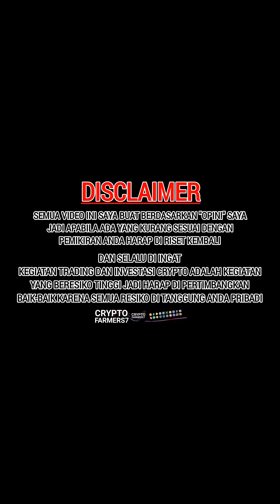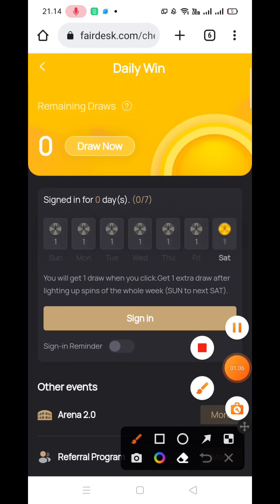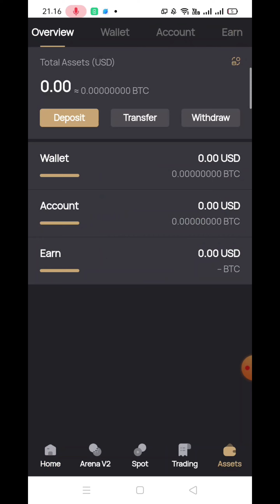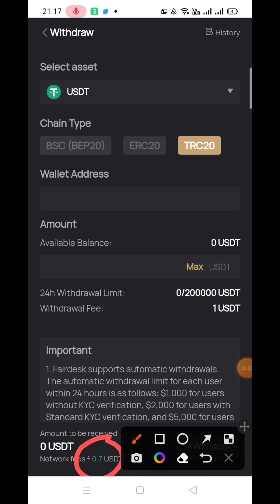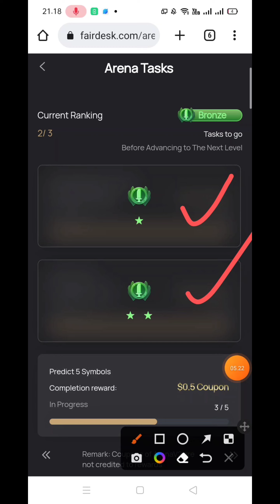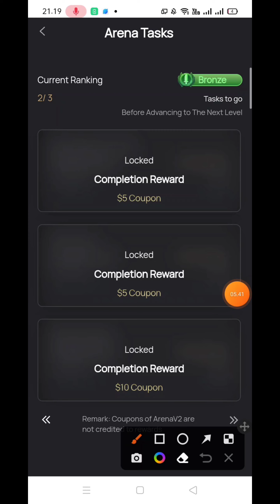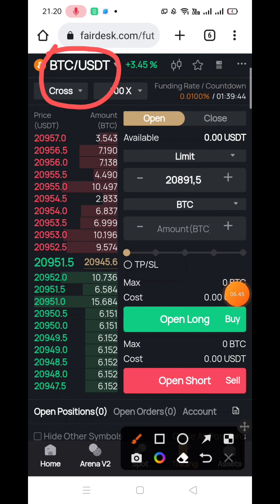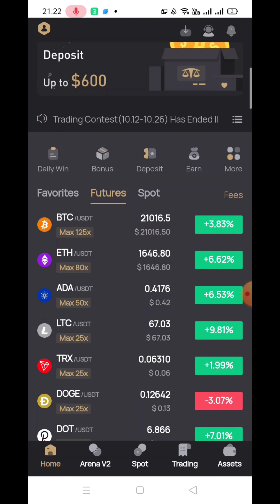FAIRDESK EXCHANGE TRADING PALING MURAH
apakabar sahabat "CRYPTO FARMERS" semuanya kali ini saya rekomendasikan platfom trading terbaik "FAIRDESK"

*Contac Creator*

*Tag populer*

aplikasi penghasil uang rupiah 2020,
aplikasi penghasil uang di android 2020,

Tag crypto

bitcoin 2020 halving price prediction,
bitcoin 2020 price,
bitcoin 2020 analysis,
bitcoin 2020 deutsch,
bitcoin 2020 cnbc,
bitcoin forecast 2020 bloomberg,
buying bitcoin 2020,
bitcoin banken 2020,
bitcoin 2020 cz,
bitcoin cash прогноз 2020,
como ganar bitcoin 2020,
bitcoin doubler legit 2020,
predicciones de bitcoin 2020,
bitcoin 2020'de kaç dolar olur,
bitcoin 2020'de ne olur,
bitcoin 2020 deutschland,
bitcoin 2020 events,
bitcoin earning apps 2020,
bitcoin halving 2020 explained,
bitcoin expectations 2020,
earn bitcoin 2020,
bitcoin en 2020,
bitcoin 2020 español,
bitcoin enero 2020,
investimento em bitcoin 2020,
bitcoin 2020 forecast,
hacker bitcoin 2020 full movie,
bitcoin faucets 2020,
bitcoin generator android 2020,
bitcoin geleceği 2020,
ganar bitcoin 2020,
ganhar bitcoin 2020,
bitcoin price prediction 2020 hindi,
hacker bitcoin 2020 sub indo,
bitcoin halving 2020 hindi,
bitcoin hack script 2020,
bitcoin 2020 ita,
bitcoin janvier 2020,
john mcafee bitcoin,
bitcoin kurs 2020,
bitcoin kaufen 2020,
bitcoin kurs prognose 2020,
bitcoin legit 2020,
tom lee bitcoin 2020,
le bitcoin 2020,
bitcoin 2020 mining reward halving,
bitcoin 2020 mcafee,
bitcoin may 2020,
bitcoin nel 2020,
bitcoin ne olacak 2020,
bitcoin 2020 reddit,
2020 recession bitcoin,
bitcoin rise 2020,
bitcoin software 2020,
bitcoin sv 2020,